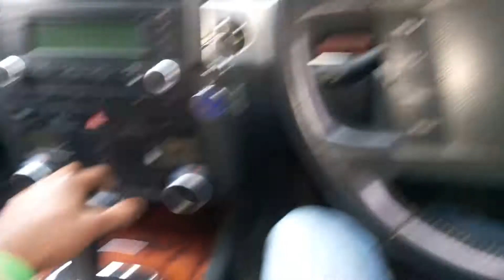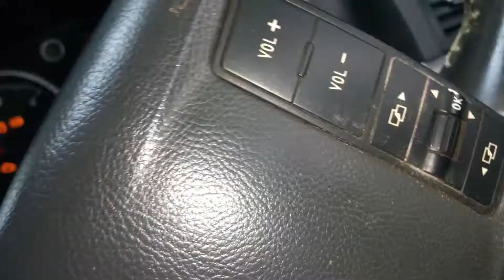Volkswagen Touareg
A feel of the Volkswagen Touareg